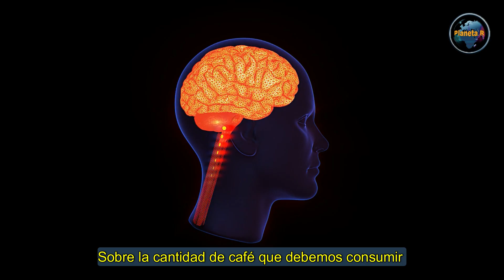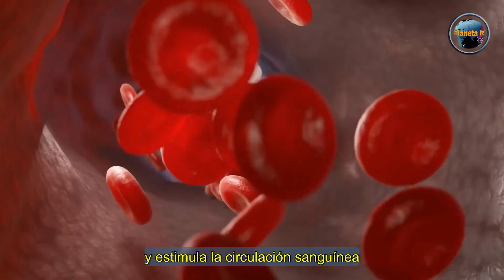ESTA ES LA CANTIDAD CORRECTA DE TOMAR CAFÉ. DESCUBRE LOS BENEFICIOS DE TOMAR CAFÉ TODOS LOS DÍAS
El café es una de las bebidas más populares del mundo, pero ¿es realmente bueno para ti? En este video, exploraremos los últimos estudios científicos sobre los beneficios del café.
Si consideras que este video te ha sido de gran ayuda y deseas hacer una Donación A Nuestro Canal, puedes hacerlo Aquí. 👉oxxo Santander: 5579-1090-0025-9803 Gracias por tu generosidad. Dios te bendiga.